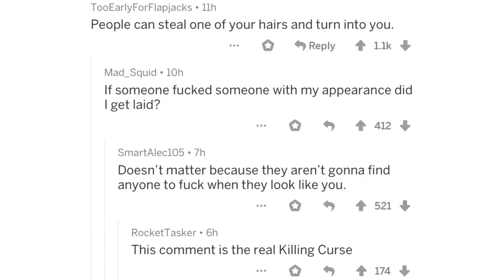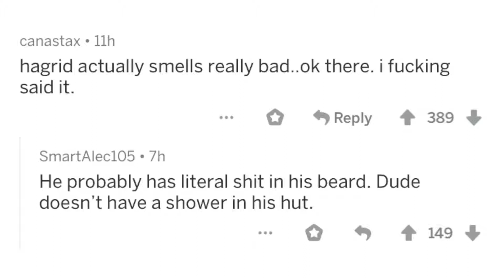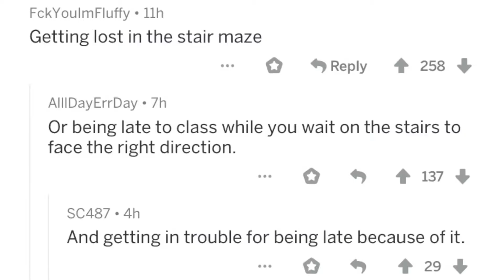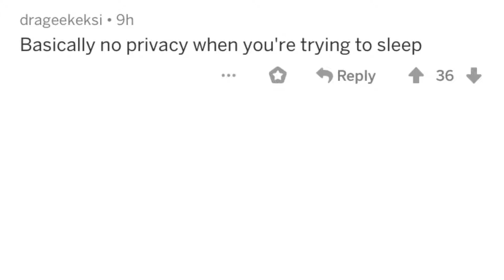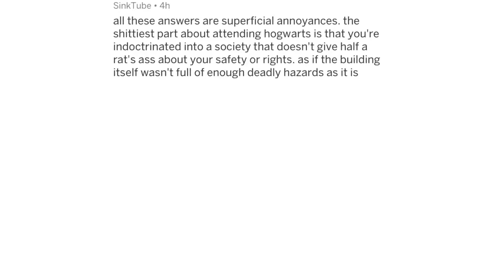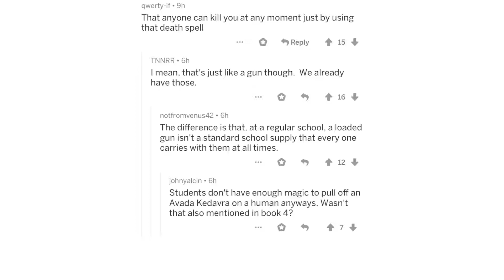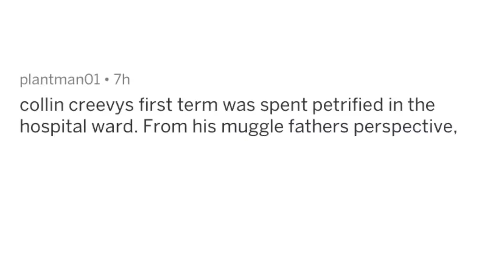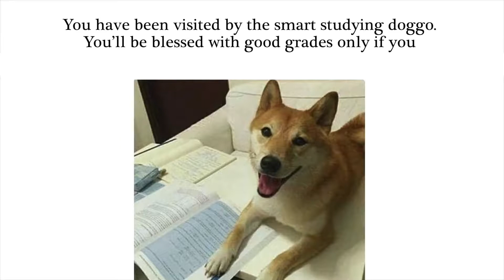r/ The Downsides of Hogwarts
Original description:
What are the downsides of going to Hogwarts, that aren't mentioned in the books or visualized in the movies (for good reason)? Reddit gives you a taste anyway.